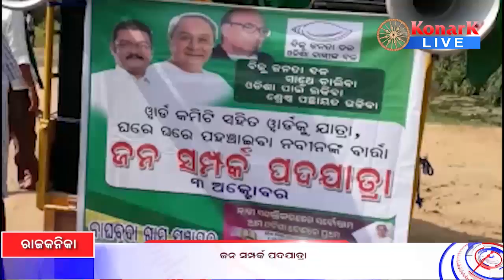ବିଜେଡିର ଜଣ ସମ୍ପର୍କ ପାଦ ଯାତ୍ରା